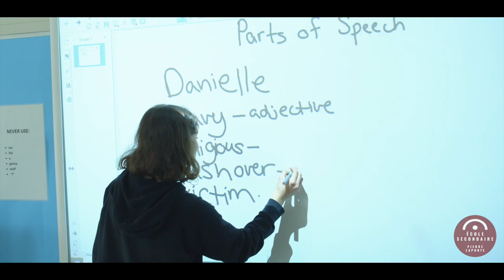École secondaire Pierre-Laporte - Vidéo promotionnelle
Découvrez l'École secondaire Pierre-Laporte en 1 minute!